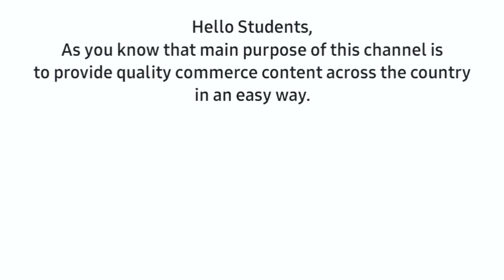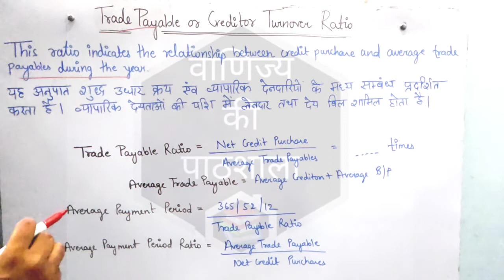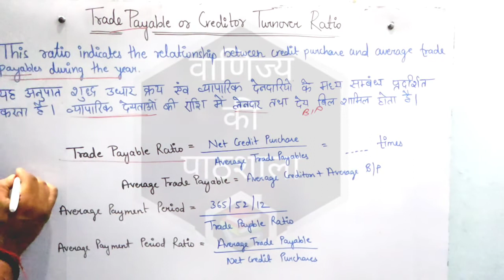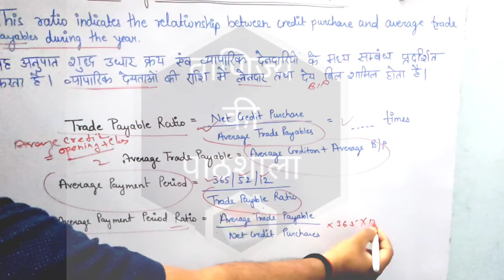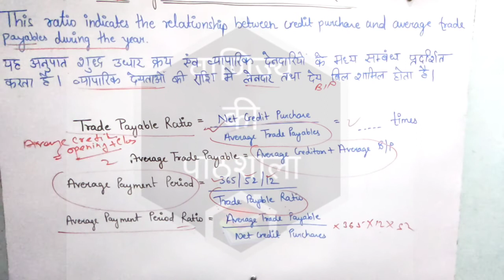Payable Turnover Ratio || Ratio Analysis || Management A/C || Class 12 & B.Com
Hello Students,

Today we will learn about Payable Turnover Ratio.

A creditors turnover ratio is a measure of how often a particular company pays off its debts to suppliers within a given accounting period. This relates back to the more general term 'credit turnover' which simply means the number of total transactions made during a particular time frame.
Accounts payable turnover ratio (also known as creditors turnover ratio or creditors' velocity) is computed by dividing the net credit purchases by average accounts payable. It measures the number of times, on average, the accounts payable are paid during a period.
As with most financial metrics, a company's turnover ratio is best examined relative to similar companies in its industry. For example, a company's payables turnover ratio of two will be more concerning if virtually all of its competitors have a ratio of at least four.
The accounts payable turnover ratio measures how quickly a business makes payments to creditors and suppliers that extend lines of credit. Accounting professionals quantify the ratio by calculating the average number of times the company pays its AP balances during a specified time period.